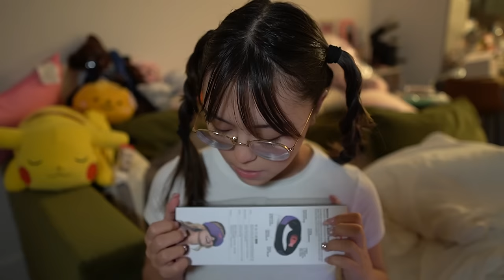More ASMR Triggers I Love